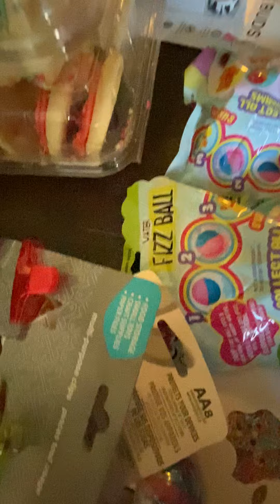Easter haul part 2 what all i got to put in the eggs.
Part 2 that I said I would be uploading. What got for the  eggs.